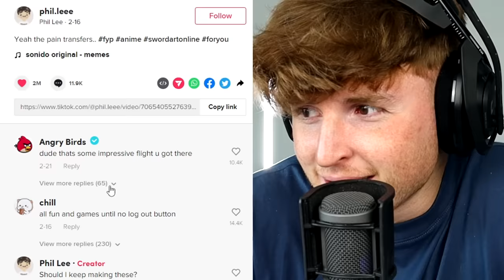Extreme Try Not To LAUGH Challenge!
Today we are trying not to laugh. Can i complete the challenge?!